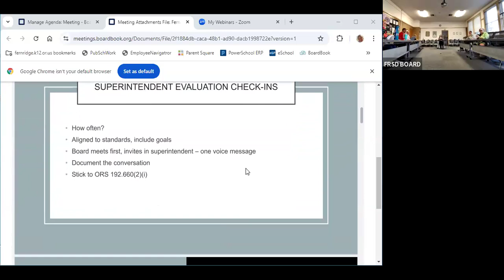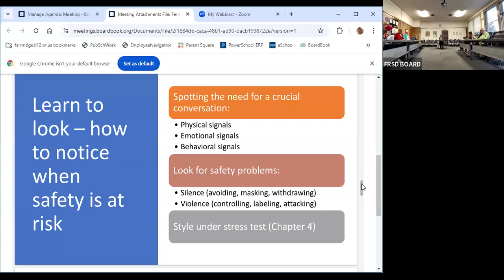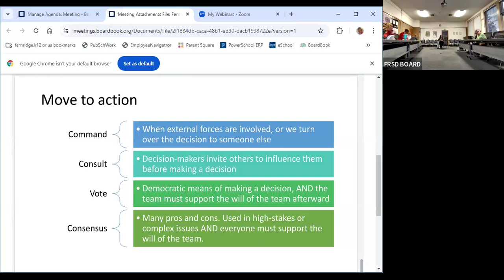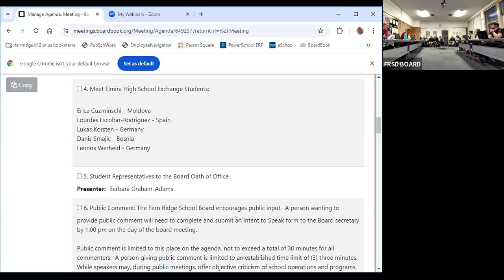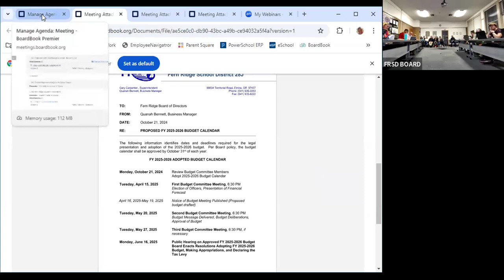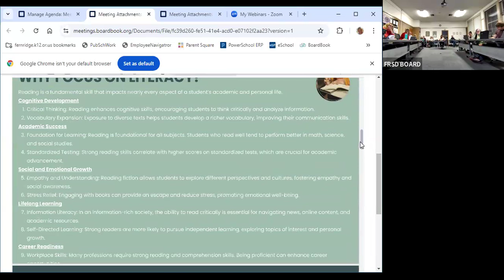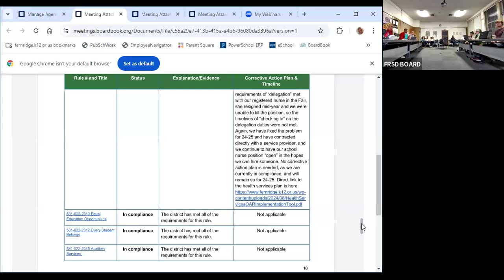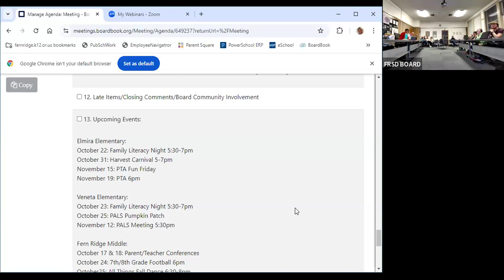Oct 21,2024WorkSessionRegMeeting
5:30 Work Session and 6:30 Regular Meeting